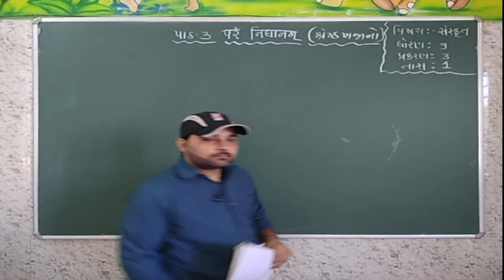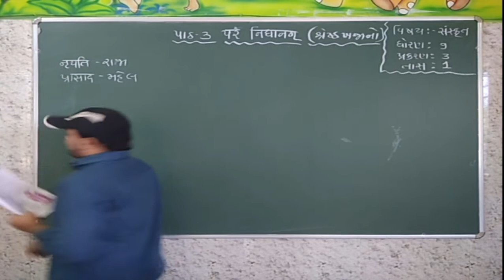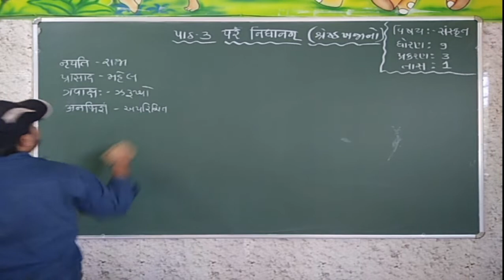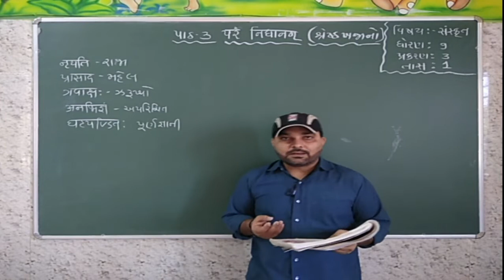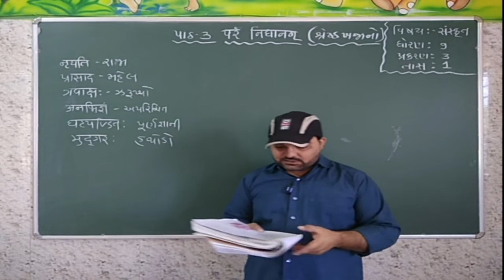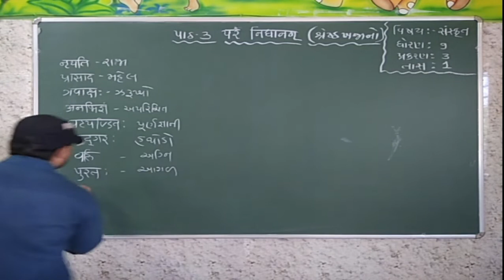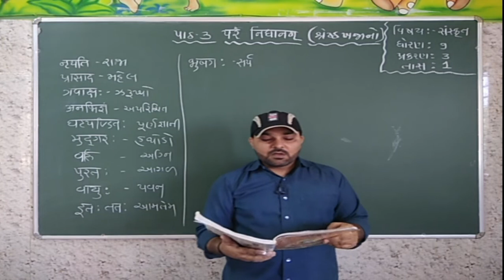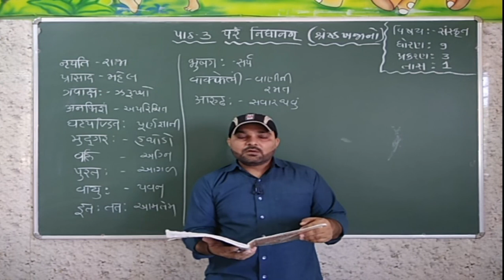STD_9 संस्कृत_पाठ_3_परम निधानम_Part 1 Maharshi gurukul(Gujarati Medium) new